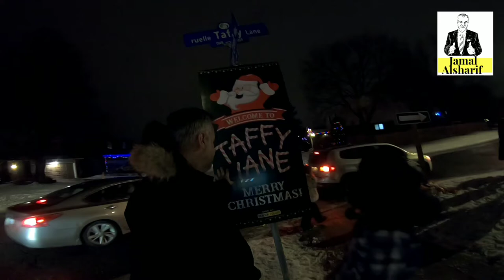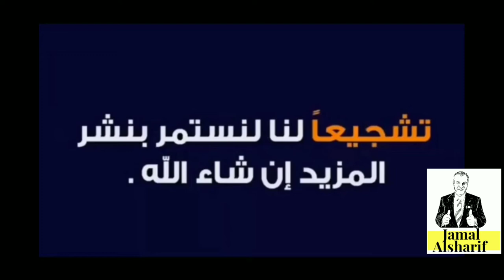Ottawa 162 شارع Taffy Lane المليئ الاضواء